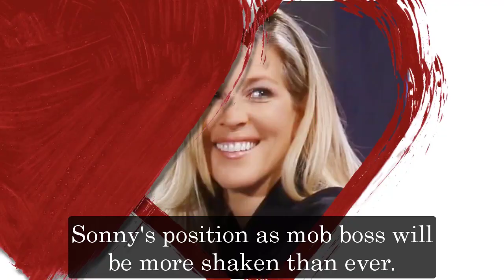General Hospital Spoilers Winter Preview | GH Spoilers Winter Preview | GH Spoilers 1/2023